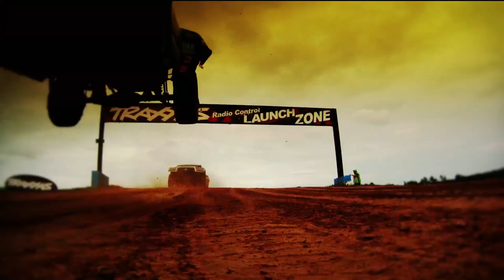TORC Primm, NV on NBC (Rounds 1 & 2)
TORC: The Off-Road Championship Presented by AMSOIL kicked off its 2014 season in Primm Nev., for the Duel in the Desert and NBC Sports was there to bring you all the action. The NBC Sports Network is providing coverage of every race weekend on the TORC Series schedule this season. Check local listings for the channel in your area. For more information on the TORC Series, visit them online at TORCSeries.com or check them out on social media at Facebook.com/TORC and on Twitter & Instagram at @TORCOffRoad.